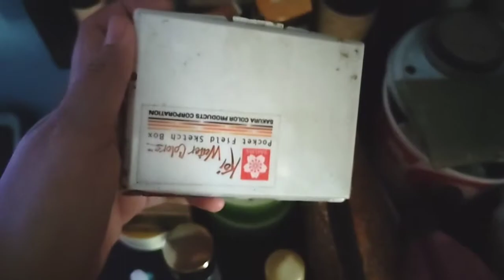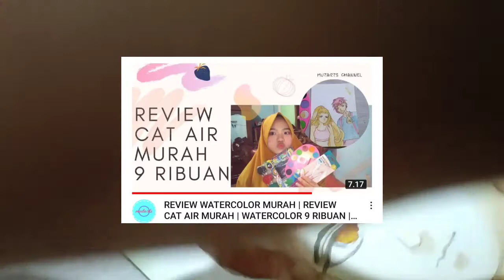KOI WATERCOLOR REVIEW | PAINT WITH ME | MENGGAMBAR DEWI BANTENG | MUTARTS